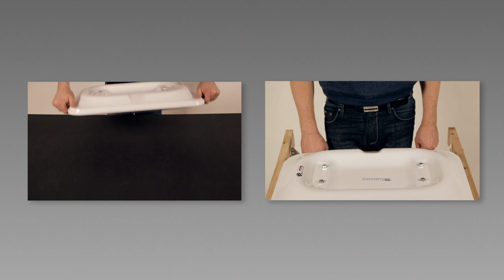Montage Uni Sig klein